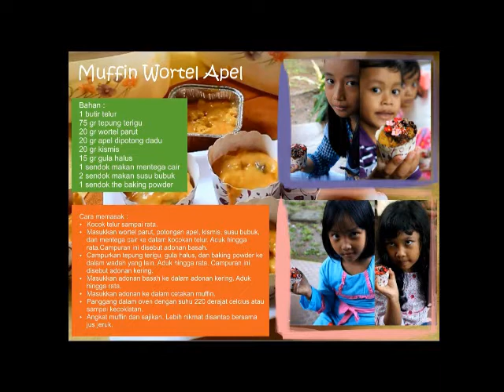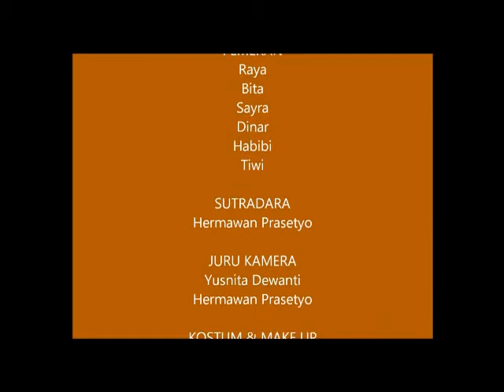23513129 - Hermawan Prasetyo - Memasak Muffin Wortel Apel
Video ini adalah video ajar memasak muffin wortel apel bersama anak-anak. Video ini bertujuan mengajarkan cara memasak yang sederhana dan menyenangkan kepada anak-anak. Yummy and healthy food..!!

Video ini diunggah sebagai tugas mata kuliah Pembelajaran Multimedia Magister Informatika STEI ITB.
NIM : 23513129
Nama : Hermawan Prasetyo

Terima kasih kepada :
Raya, Bita, Sayra, Dinar, Habibi, Mbak Tiwi, Mbak Nita n family, & Mbak Irma n family.